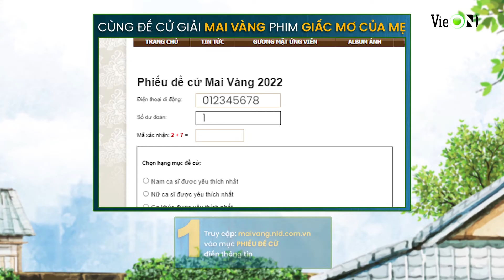Giấc Mơ Của Mẹ: Tuesday quyết lấn lướt, làm nũng với Cường ngay trước mặt Hằng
👉GIẤC MƠ CỦA MẸ phát sóng lúc 20:00 từ Thứ 2 - Thứ 4 hàng tuần trên
🟢Đăng ký VIP VieON để xem sớm trước 1 tuần

🔰Ứng dụng VieON sẽ mang đến cho bạn kho nội dung giải trí khổng lồ, đa dạng và đặc sắc trên nhiều nền tảng. VieON sở hữu kho nội dung có bản quyền lớn nhất Việt Nam, bao gồm phim điện ảnh bom tấn Hollywood, Châu Á, Phim Truyền hình, Phim Việt Nam, Phim Hàn Quốc, Phim Trung Quốc..., hàng trăm kênh truyền hình, cùng với Gameshow đỉnh đa dạng thể loại.